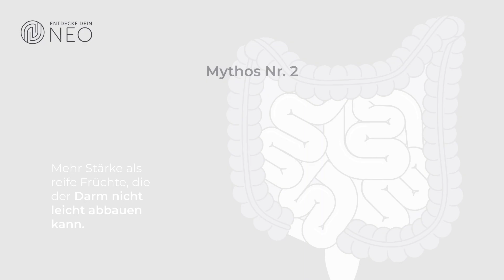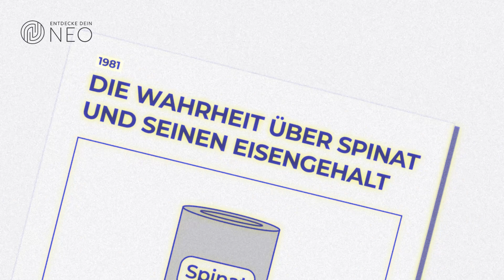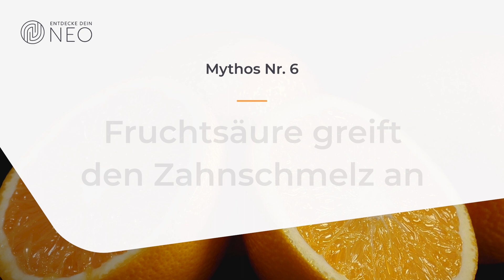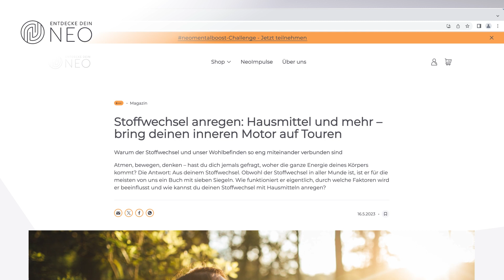Ernährungsmythen auf der Spur - Was stimmt wirklich?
Kaffee wirkt entwässernd und dank Spinat werden wir stark wie Popeye – schon über Generationen haben sich hartnäckige Weisheiten in unseren Köpfen festgesetzt. Das Problem: Tag für Tag stehen wir mit unserer Ernährung vor Entscheidungen, die unsere Gesundheit und unser Wohlbefinden beeinflussen. Falsche Informationen können uns verwirren – oder sogar von einem gesunden Lebensstil abhalten. In unserem Video decken wir hartnäckige Ernährungsmythen auf und bringen Licht ins Dunkle – welche Mythen sind wahr und welche nur ewige Märchen?

Folgende Aussagen nehmen wir unter die Lupe:
1. Bananen führen zu Verstopfungen.
2. Kaffee wirkt entwässernd.
3. Karotten sind gut für die Augen.
4. Spinat liefert viel Eisen.
5. Dunkles Brot ist gesünder als helles.
6. Fruchtsäure greift den Zahnschmelz an.

Entdecke weitere wertvolle Impulse rund um ein erfülltes und gesundes Leben